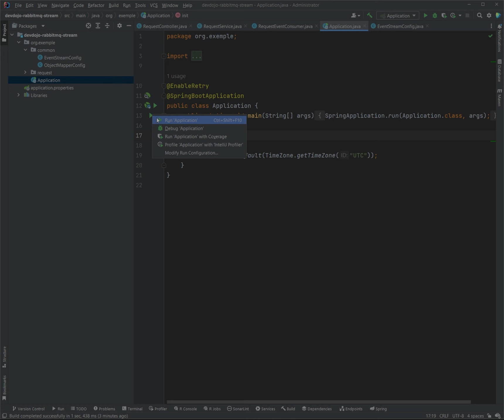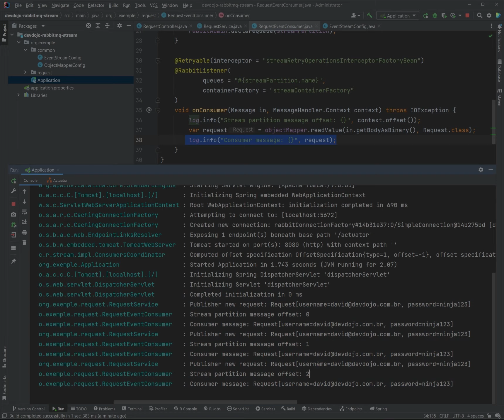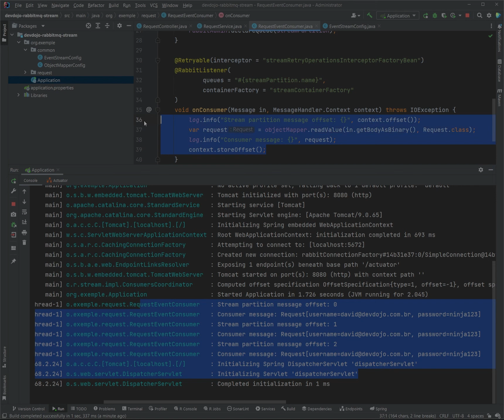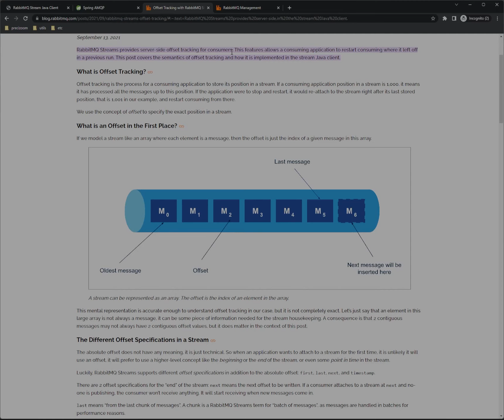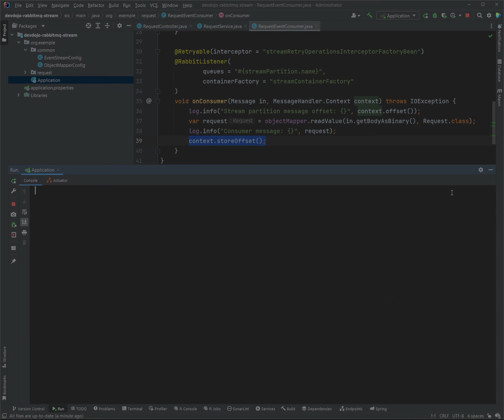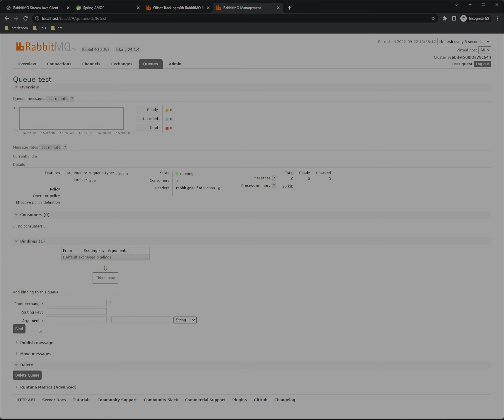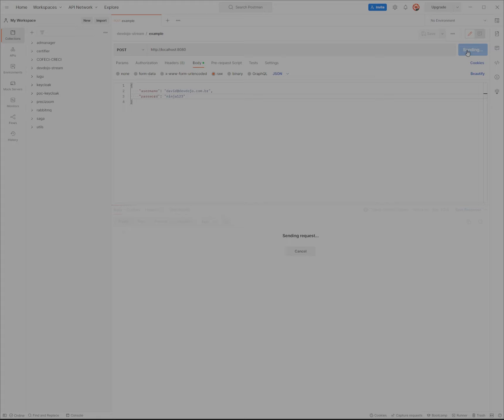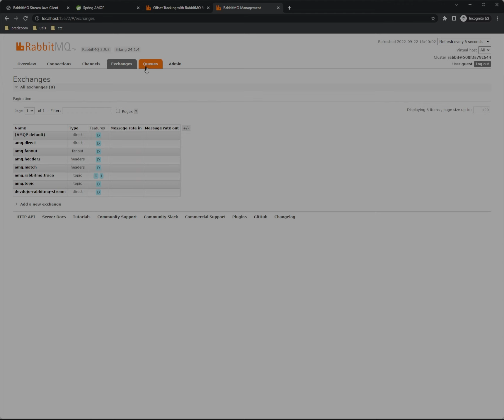03 - RabbitMQ Super Streams com Spring Boot - Configuração e Setup part 02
RabbitMQ direto ao ponto é o tutorial que você estava procurando em português para configurar RabbitMQ Streams em aplicações Spring Boot. Sem frescura, cobrindo os principais pontos.

Se quiser alavancar na carreira ainda mais rápido com as pessoas mais inteligentes, esforçadas, e gente boa do Brasil, além de ainda ter nosso suporte durante o curso, faça parte do nosso clube de membros